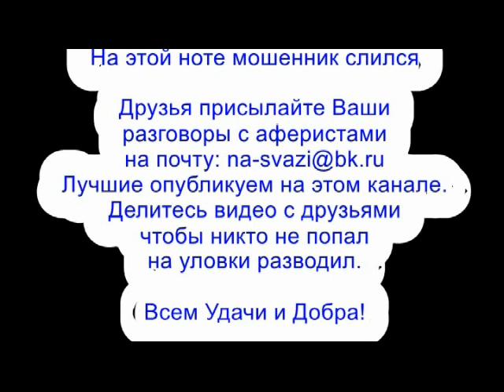✅Найди себе мошонка нормальную работу / мошенники звонят по телефону